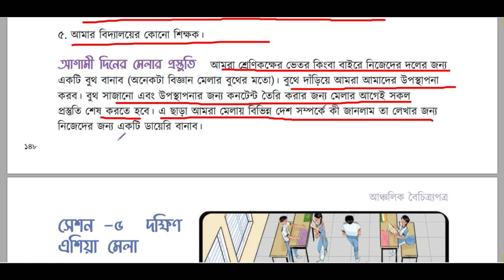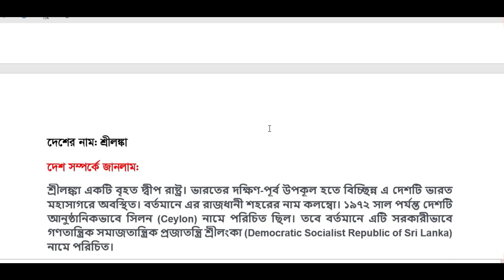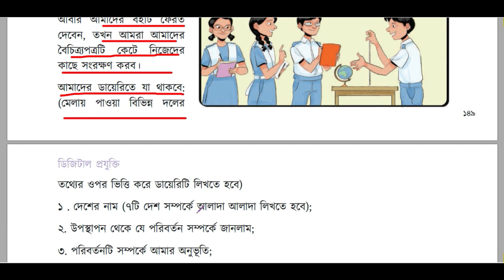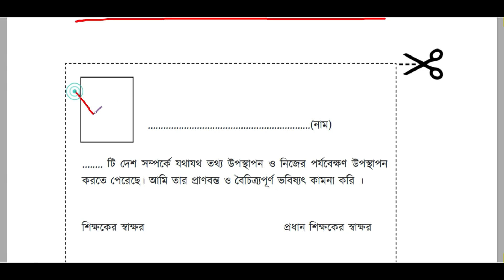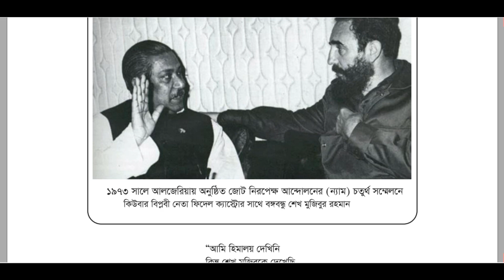সেশন-৪ ও ৫।আঞ্চলিক বৈচিত্র্যপত্র ।আঞ্চলিক বৈচিত্র্যপত্র Class 7।Class 7 Digital Technology Chapter 9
সেশন- ৩ । আঞ্চলিক বৈচিত্র্যপত্র । আঞ্চলিক বৈচিত্র্যপত্র Class 7।Class 7 Digital Technology Chapter 9